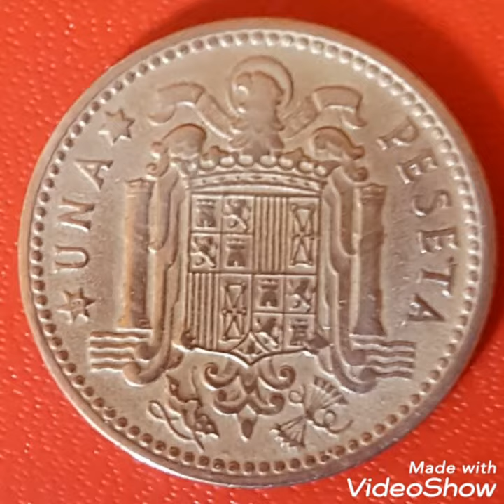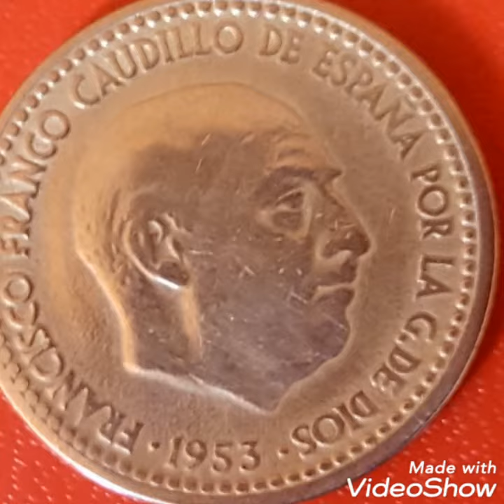1 psetas Francisco Franco 1953 Spanish Worth money Rare